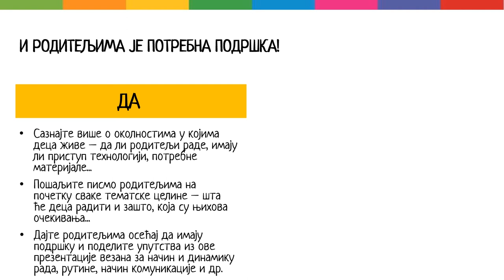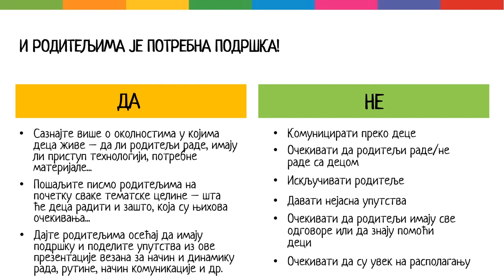Методичка упутства за наставу на даљини 6/7